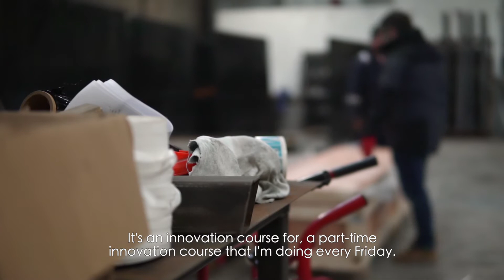MADE Cymru CASE STUDY: MM Engineering (Chris McDermid) – PART 6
In this short clip, Chris McDermid (Director - MM Engineering) divulges further positives of MME's collaboration with ADE and that he's also studying an Innovation course under the MADE umbrella through University of Wales Trinity Saint David (UWTSD).

The Advanced Design Engineering (ADE) programme offers manufacturers in Wales the opportunity to collaborate with experts, accessing advanced manufacturing technologies, techniques, materials and skills that have the potential to directly benefit your company.

MADE Cymru is a suite of programmes designed to navigate organisations through Industry 4.0 via collaborative research & development and upskilling. Part/Fully Funded by the European Social Fund/European Regional Development Fund through the Welsh Government. Delivered by University of Wales Trinity Saint David.